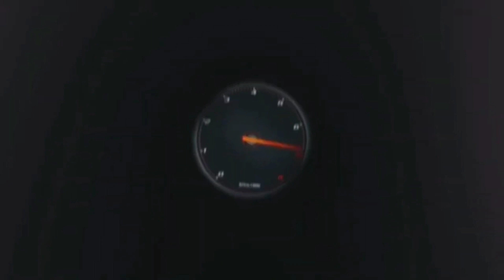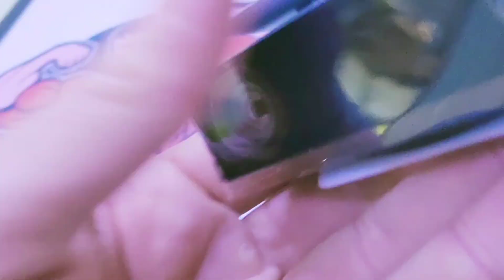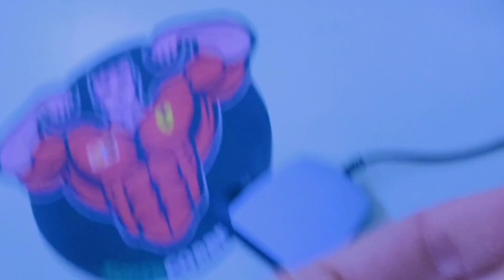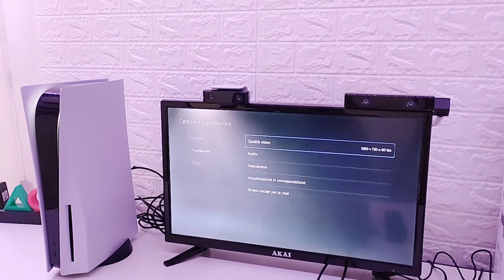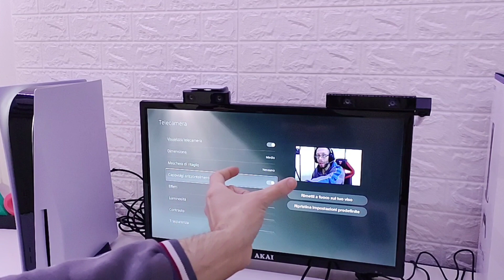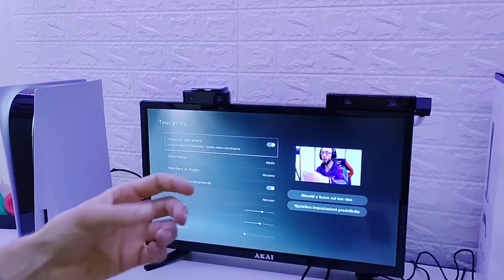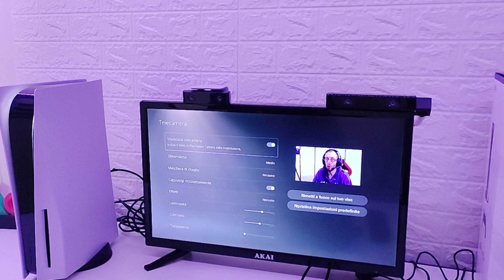PLAYSTATION 5 CAMERA 1080 HD PRATICA ED ECONOMICA!!! PS5 CAMERA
PLAYSTATION 5 CAMERA HD: